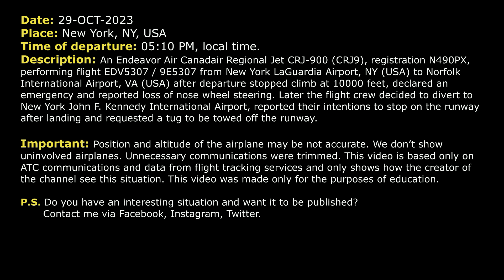Endeavor CRJ9 performs emergency landing at Kennedy Airport. Loss of nose wheel steering. Real ATC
THIS VIDEO IS A RECONSTRUCTION OF THE FOLLOWING SITUATION IN FLIGHT:

29-OCT-2023. An Endeavor Air Canadair Regional Jet CRJ-900 (CRJ9), registration N490PX, performing flight EDV5307 / 9E5307 from New York LaGuardia Airport, NY (USA) to Norfolk International Airport, VA (USA) after departure stopped climb at 10000 feet, declared an emergency and reported loss of nose wheel steering. Later the flight crew decided to divert to New York John F. Kennedy International Airport, reported their intentions to stop on the runway after landing and requested a tug to be towed off the runway.

Timestamps:

00:00 Description of situation
00:17 Initial climb after takeoff from LaGuardia
00:47 The pilot declared an emergency. Loss of nose wheel steering. They need vectors in the area
03:20 Endeavor 5307 wants to divert to New York Kennedy Airport
06:01 The flight crew contact Approach controller
07:33 The pilot is ready for approach. Endeavor 5307 requests to stop on the runway and a tug
09:01 Endeavor 5307 was transferred to the frequency of the Tower controller
10:03 Landing. Endeavor 5307 stops on the runway. Communications on the ground

HOW I DO VIDEOS:
1) I monitor media, airspace, looking for any non-standard, emergency and interesting situation.
2) I find communications of ATC unit for the period of time I need.
3) I take only phrases between air traffic controller and selected flight.
4) I find a flight path of selected aircraft.
5) I make an animation (early couple of videos don’t have animation) of flight path and aircraft, where the aircraft goes on his route.
6) When I edit video I put phrases of communications to specific points in video (in tandem with animation).
7) Together with my comments (voice and text) I edit and make a reconstruction of emergency, non-standard and interesting situation in flight.